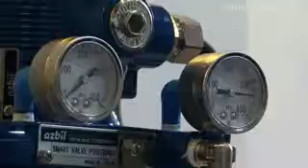Valstaff : DigInfo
Developed by Yamatake, Valstaff is a maintenance support information system constructed as a sub network of the control system.

Valstaff collects information pertaining to the operation status of control valves, supports the decision making process necessary for control valve maintenance and improves the efficiency of control valve maintenance tasks.

Introduction of the Valstaff system leads to stable plant operations by improving valve maintenance efficiency and enabling the prediction of valve malfunctions.